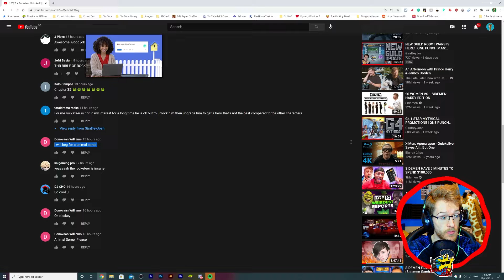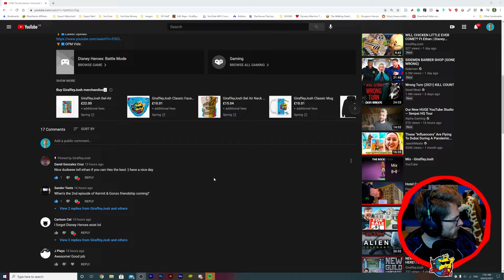KERMITS DISK!!! Friendship part 2 | Disney Heroes: Battle Mode